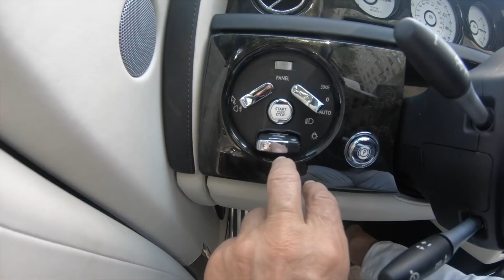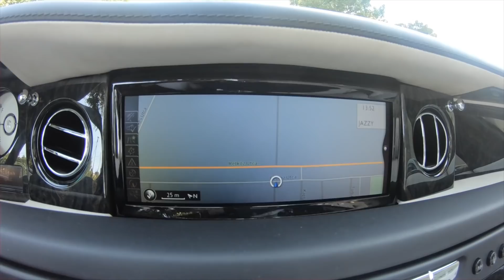Garage tour: Az elektromos Tesla után a másik véglet: az én Rolls-Royce Phantom Drophead Coupe-m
Minden férfinak megvan az álomautója. Amiről fiatalon  csak ábrándozik, és ha szerencsés, idősebb korában megengedheti magának. Amikor én fiatal voltam, még sehol nem voltak az elektromos autók. Nekem ez a Rolls volt az egyik álmom, és szerencsére megvehettem magamnak. Mivel már korábban megígértem, hogy megmutatom, mi mindent tud ez a hatalmas, tekintélyt parancsoló négykerekű, így kihasználva az ősz utolsó napsugarait autókáztunk vele egy kicsit.